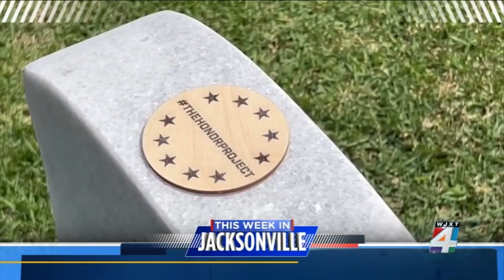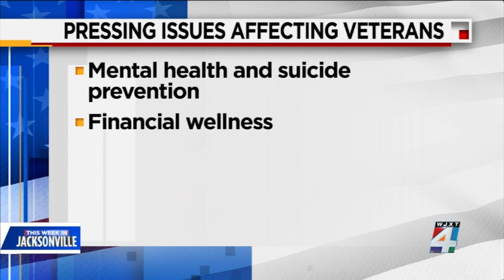This Week in Jacksonville: Ju'Coby Pittman, Aaron Bean, Gen. Mike Linnington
Change is on the way in the River City - even while some elements of local government remain the same.  City Council member Ju'Coby Pittman leans in and lets us know what she expects with a democrat elected to be mayor.  What's gone into the conversation around America's debt ceiling?... and who wants change to national security? First term Congressman Aaron Bean will give us his thoughts.   Plus - honoring veterans and remembering the fallen.  Wounded Warrior Project's CEO sends a message of support... On This Week in Jacksonville.